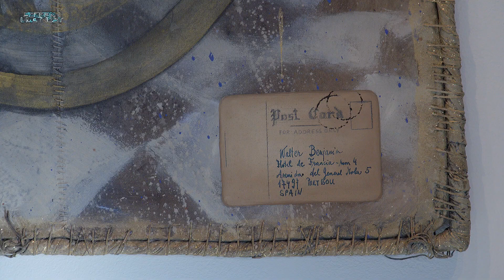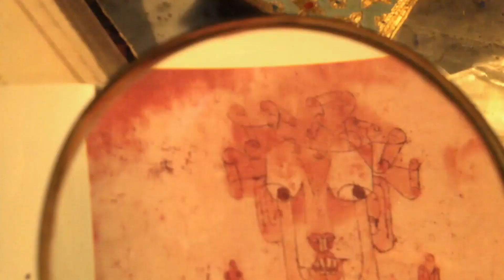NATALIJA ŠERUGA GOLOB: IZ ZBIRKE W.B.: ZAPISNIK O ISTEM POSKUSU Z DNE (...) POSKUSNA OSEBA AVGUSTA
»Čas, ki brez predaha ustvarja prelepe abstraktne podobe, je moj večni in težko ulovljiv tekmec. Slike so beležke poskusov, v katerih se poskušam približevati temu izvrstnemu ustvarjalcu. Med svojim delom v zadnjih letih sem kot neurejen otrok iz Benjaminove Enosmerne ulice – Vsak kamen, ki ga najde, vsaka utrgana roža in vsak ujeti metuljček mu že pomeni začetek zbirke, in vse, kar sploh poseduje, je zanj ena sama zbirka. Ta strast kaže na njem pravi obraz, strog indijanski pogled, ki pri antikvarcih, raziskovalcih, ljubiteljih knjig plamti samo še skaljeno in manično. […] je lovec. Lovi duhove, katerih sledi je zaslutil v stvareh; med duhovi in stvarmi minevajo leta [...] Življenje poteka kot v sanjah: ne pozna nič stalnega; vse, kar se mu zgodi, je samo srečanje, vse se mu samo pripeti. Njegova nomadska leta so ure v sanjskem gozdu.[1]
V lovu sem prepletala naključja, slikarski metjé in tradicijo.[2] Tradicije nisem uporabljala kot ponavljanje že ustvarjenega, ampak širše. Tradicije, pravi T. S. Eliot, ni mogoče podedovati, ampak si jo moramo pridobiti. Vtisi različnih velikanov vseh vrst duha, ki so bivali pred mano, so tako neogibno naloženi v meni. Med delom sem tako medij kot tudi osebnost, v katerih se vtisi in doživetja združujejo na posebne in nepričakovane načine. Vpletenost duha velikega misleca preteklega stoletja Walterja Benjamina v moje delo je tako neizbežna.
V teh poskusih prihajajo do veljave prostorski in časovni razmahi. Versailles mi ni prevelik, večnost zame ne traja predolgo in Palazzo Contarini Polignac je moj dom. Vračanje časa me je udomačilo. Misli o smrti so nežne, tančice in čipke dobijo smisle in pomene. Če se želimo približati skrivnostim […], moramo razmisliti o Ariadnini niti. Kakšna sla v golem aktu odvijanja klobke! In ta sla je v tesnem sorodu s slo po zadetosti, kakor tudi s slo po ustvarjanju. Gremo naprej. Ob tem pa ne odkrivamo le zavojev votline, kamor se previdno podajamo, temveč uživamo to radost odkrivanja le na temelju tiste druge ritmične blaženosti, ki obstaja v odvijanju klobčiča. Takšna prepričanost o umetelno navitem klobčiču, ki ga odvijamo: ali ni to sreča […][3]«

[1] Walter Benjamin, Enosmerna ulica, prevedel Slavo Šerc, Študentska založba, Ljubljana, 2002, str. 55
[2] Thomas Stearns Eliot: Tradicija in individualni talent, prevedla Janez Stanek in Veno Taufer, CZ, zbirka Nobelovci 36, Ljubljana, 1977, str. 217–223
[3] Walter Benjamin: Hašiš, prevedla Urška Černe, CZ, Zbirka Najst, Ljubljana, 1999, str. 25–26